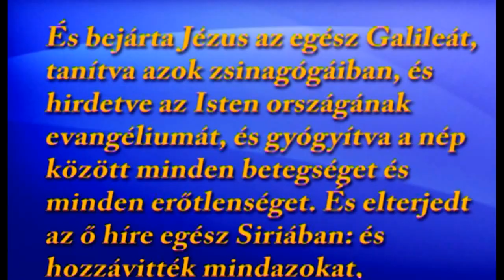Szolgálat testileg-lelkileg beteg embertársainknak - Árvai Márta, Jámbor Szabolcs, Pongrácz R.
Napjainkban nagyon sokan rossz szokásaik következtében veszítik el egészségüket. Hogyan segíthetünk nekik, hogy ezt felismerjék, és hogy életvitelüket megváltoztassák?